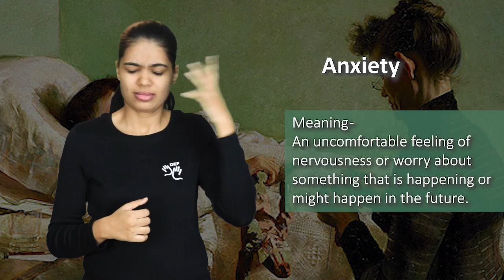Anxiety (noun) Word of the Day for June 26th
Anxiety (noun)

Meaning - An uncomfortable feeling of nervousness or worry about something that is happening or might happen in the future.

Sentence – Children feel a lot of anxiety about their first day at school.